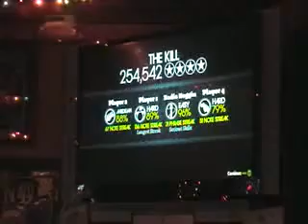Falcon 5-27-08 The Kill - Danny and Jose